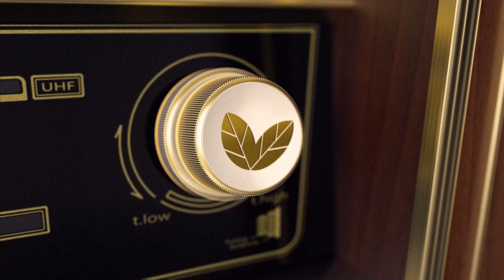5 PHÚT HỌC VĂN CÙNG CHỊ HIÊN | Chi tiết giọt nước mắt của người đàn bà hàng chài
5 PHÚT HỌC VĂN CÙNG CHỊ HIÊN | Chi tiết giọt nước mắt của người đàn bà hàng chài || Học văn chị Hiên